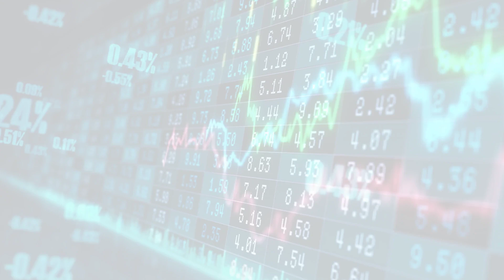MarketWatchLists: RealEstate Update for Monday, May 01, 2023, 17:05 EST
About:
MarketWatchLists is a service provided by Praefidi.